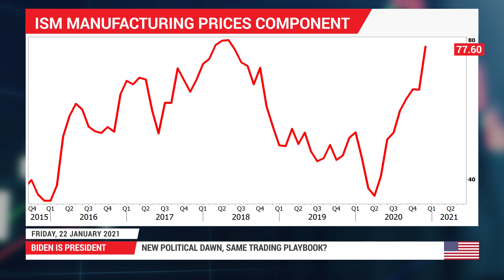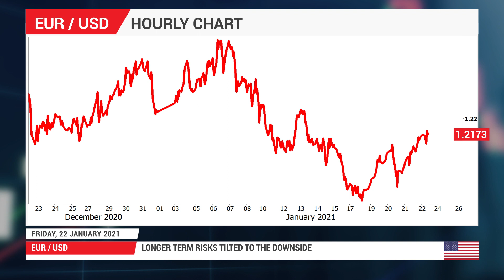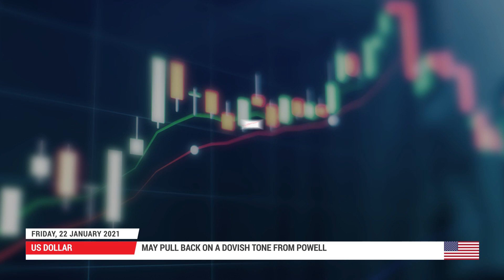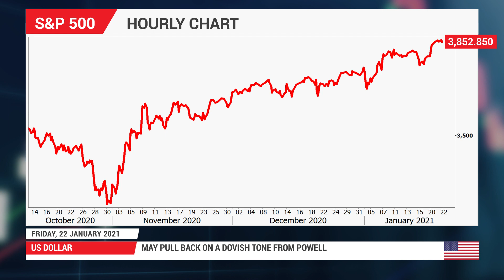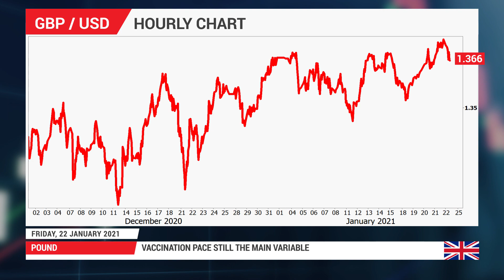Weekly Forex Outlook: 22/01/2021 - Fed meeting, barrage of data, and tech earnings